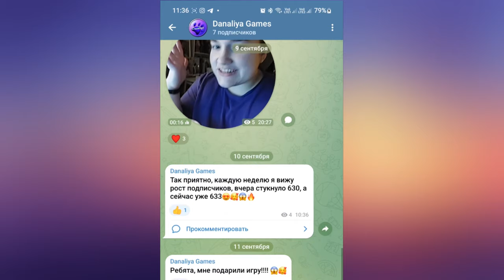Покупка Шайра |Star Stable Online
И уносит меня в прекрасную зимнюю сказку серый в яблоко Шайр!